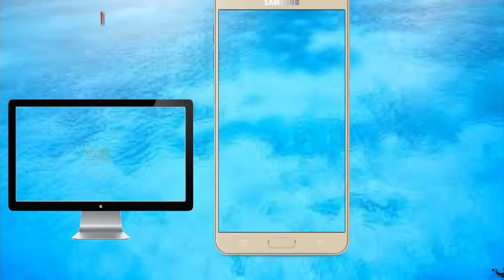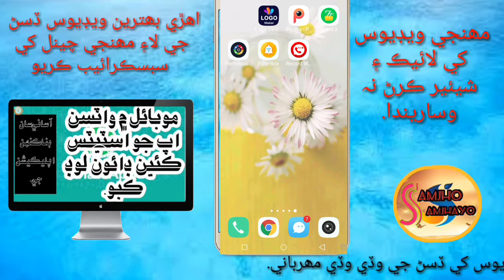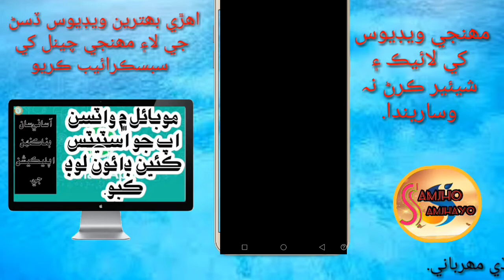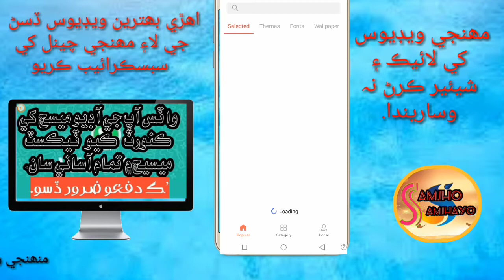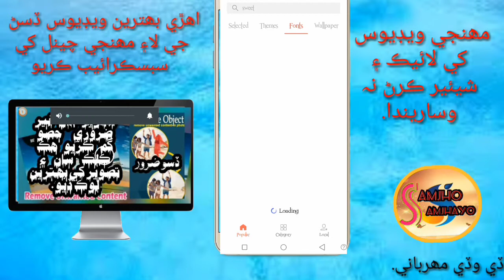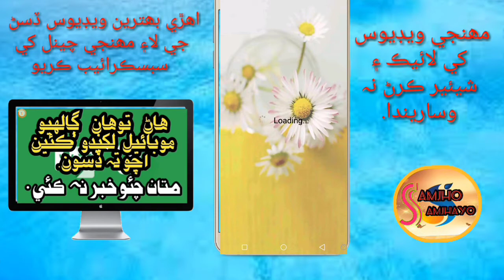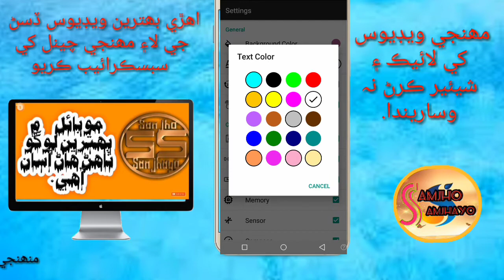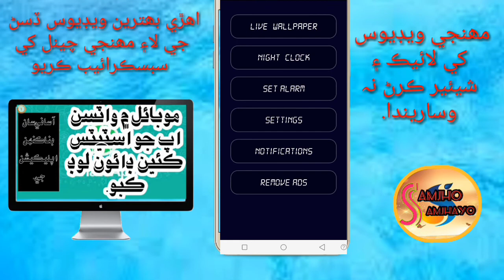Best two awesome applications given best look mobile screen /must watch in Sindhi..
بھترين ٻہ اپلڪيشن جيڪي پھرين نہ ڏٺيون ...

App link.
Zfonts3.

phone and battery charger.